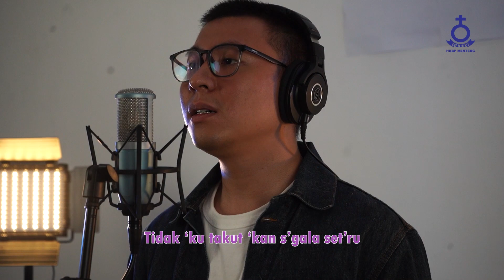Nyanyian Jemaat - KU INGIN SELALU DEKAT PADAMU PKJ 258